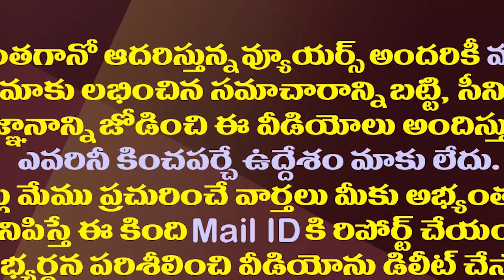విపక్షాల అష్టదిగ్భంధనం లక్ష్యంగా జగన్ ఆర్మీ రెడీ| YS Jagan's Attempt To Bind The Opposition Parties